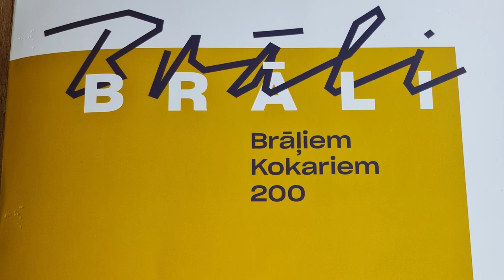Smiltenes jauktajam korim "VIDZEMĪTE" - 40 gadu jubileja!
Kolektīvs, kam dzimšanas diena ir Lāčplēša dienā, tic, ka kora spēks, iespējams, sakņojas Latvijas tautai tik svarīgajos vēsturiskajos notikumos, kuru atcerei dibināta šī diena mūsu valstī. Jauktajam korim “Vidzemīte” šogad 11. novembrī četrdesmit gadu jubileja. Tradicionāli koris savas dzimšanas dienas ik pēc pieciem gadiem atzīmē ar lielāku koncertu vai pat diviem. Šīs jubilejas koncertu plānots organizēt nākamā gada pavasarī.
Tomēr svinēt var dažādi, tādēļ, apliecinot “Vidzemītes” koristu nebeidzamo vēlmi dziedāt, satikties un dažādi radoši izpausties, šodien tiks pārcilāti tie spilgtākie mirkļi no kora dzīves, kas notikuši laika posmā no iepriekšējās kora jubilejas, kas tika atzīmēta 2016. gadā. Pievienosim tos kopējam atmiņu pūram.
Par kora stāsta ierunāšanu un video montāžu liels un sirsnīgs paldies smilteniešiem - Evitai un Jānim Ūdriem!